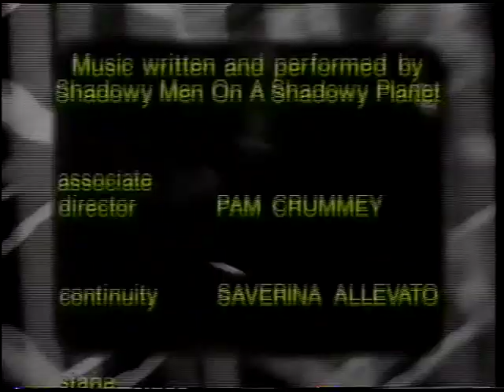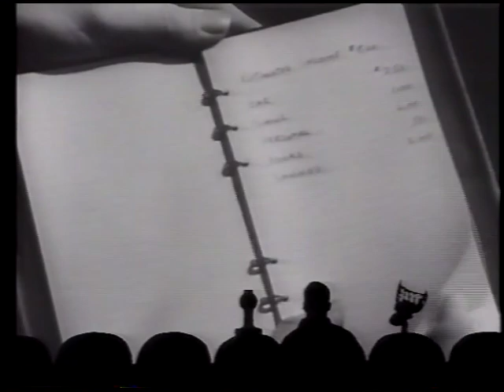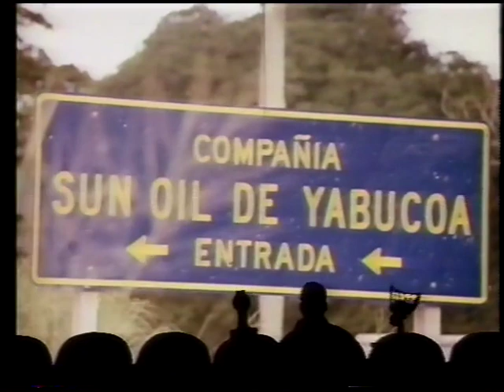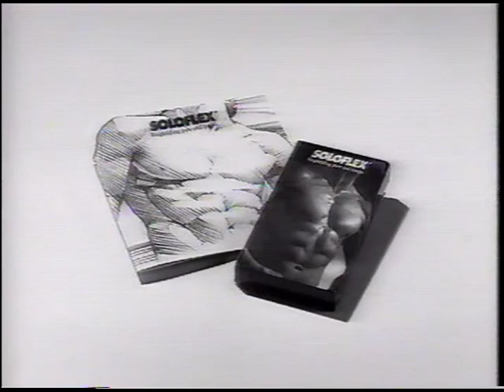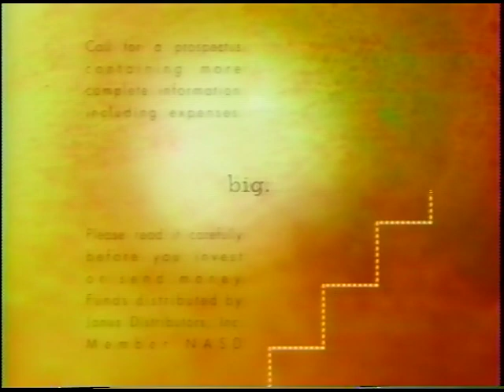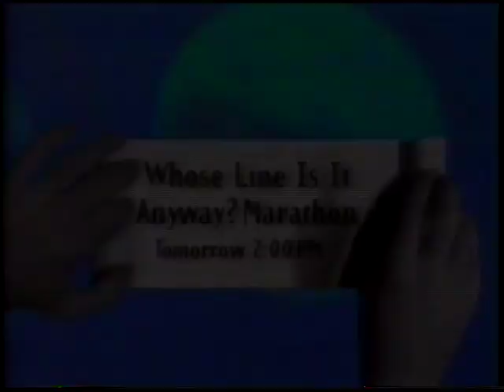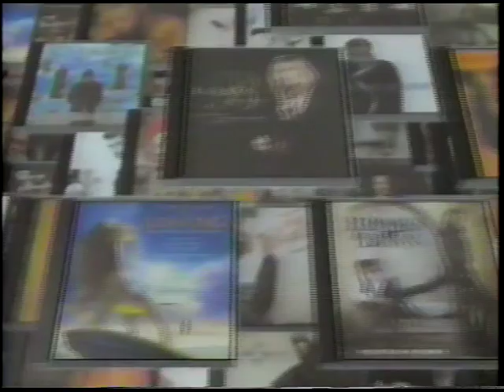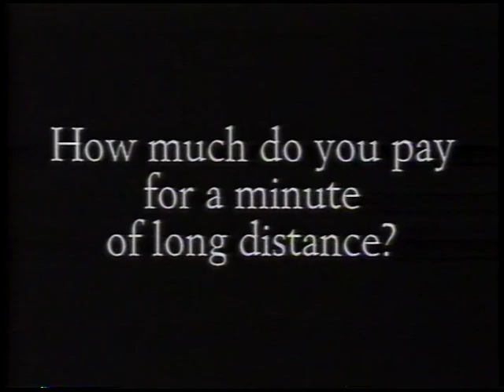MST3K-Broadcast Editions: 621-The Beast of Yucca Flats 1/21/1995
...Broadcast Edition on the Moon, how'd it get there?

With shorts: Money Talks! & Progress Island, U.S.A

Kind of a Super Bowl-themed broadcast from early the the fifth year of Comedy Central. In its prime.

Watch for lots of nostalgic (and often football-related) commercials, plus the last bit of a Kids in the Hall rerun and a music video for Exit 57, a short-lived sketch show starring Stephen Colbert, who may or may not be playing Jesus in that video.
Stick around at the end for the first bit of Comedy Central's Super Bowl Jam II, hosted by a between-gigs Jimmy Johnson. Its basically bloopers from the 1994 NFL season and highlights of the kinds of hits that would be called targeting nowadays.

Aired January 21, 1995 at 7pm.

FYI, I'm always on the look-out for taped episodes with their commercials intact. Preferably March 1991 and earlier, July 93-October 93 or Turkey Days '91, '93 & '94. I'll even pay for the things. Interested? Drop me a line!